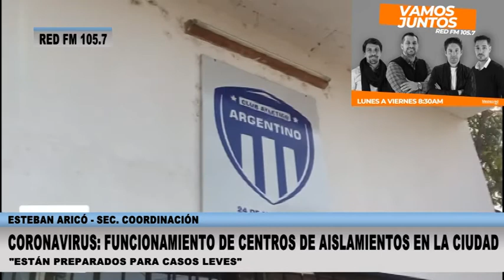CORONAVIRUS: Funcionamiento de Centros de Aislamientos en la ciudad.